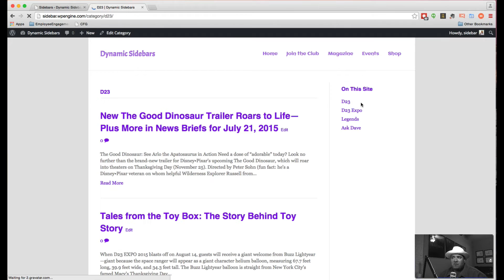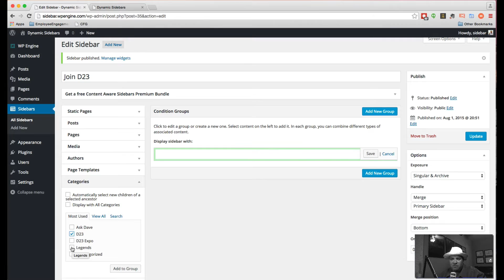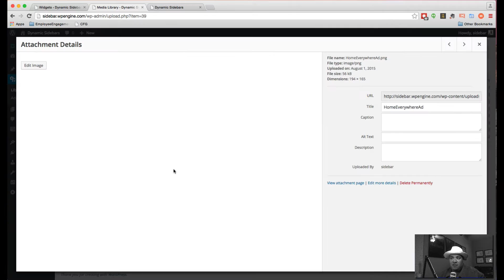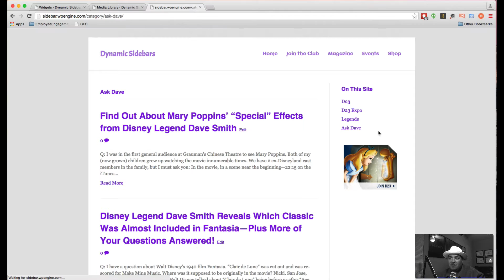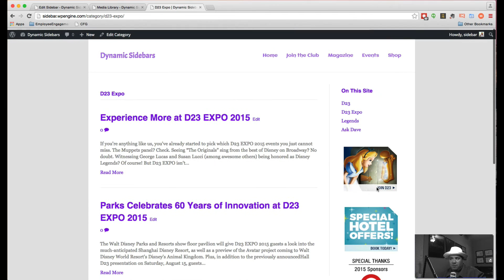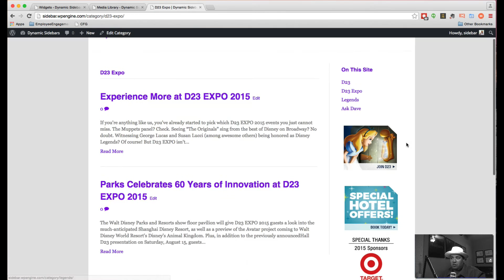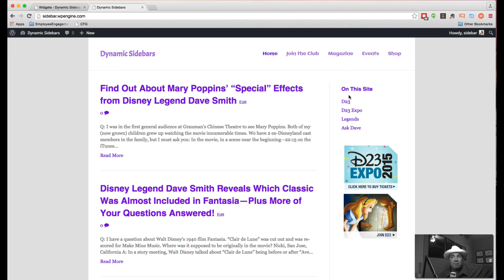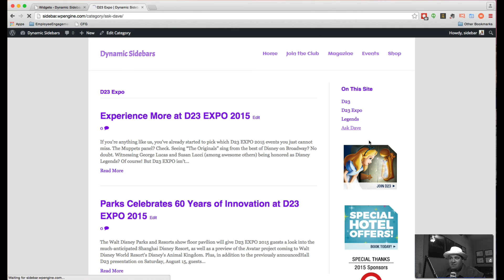Dynamic Sidebars in WordPress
How to configure dynamic sidebars. This plugin is demonstrated